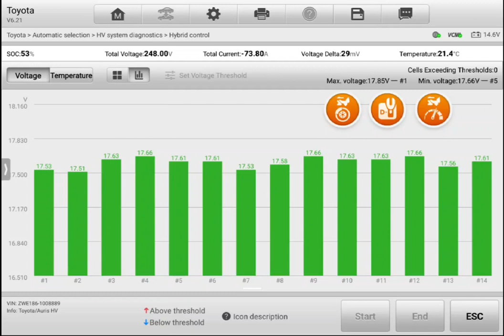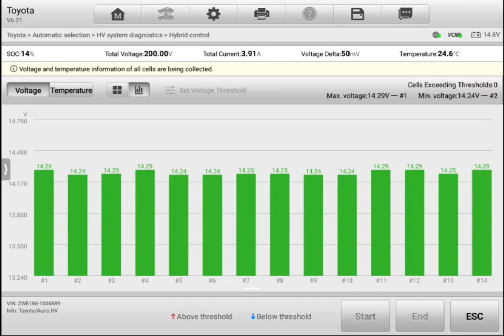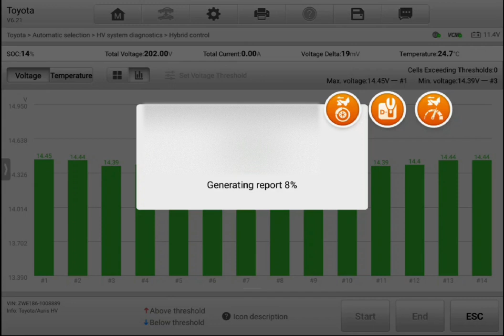Pre purchase inspection Toyota Auris AI dynamic discharge test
Attention Sarkis